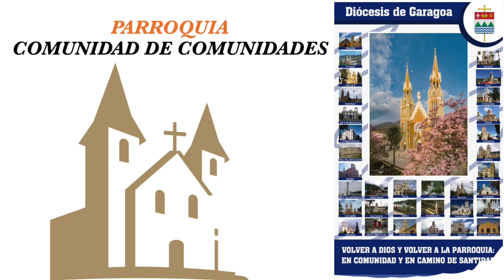05 Tema 5 ¿Qué es una Diócesis? Parroquia, comunidad de comunidades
Módulo Parroquia, comunidad de comunidades
Tema 5   ¿Qué es una Diócesis?   Parroquia, comunidad de comunidades
Página 37 al 46